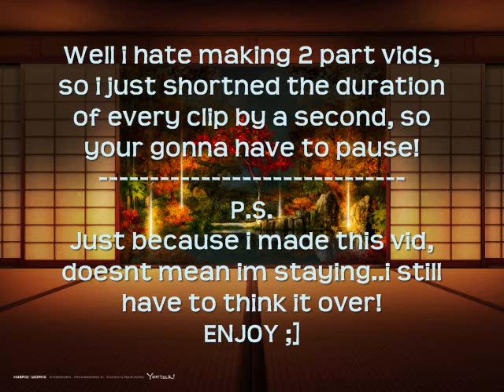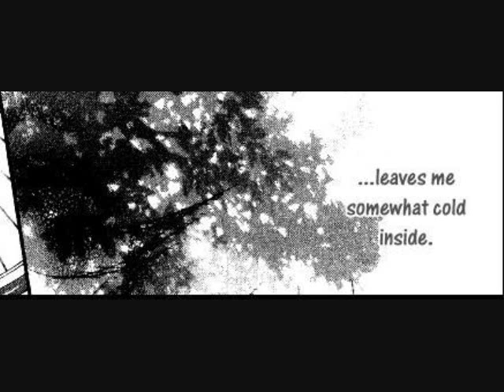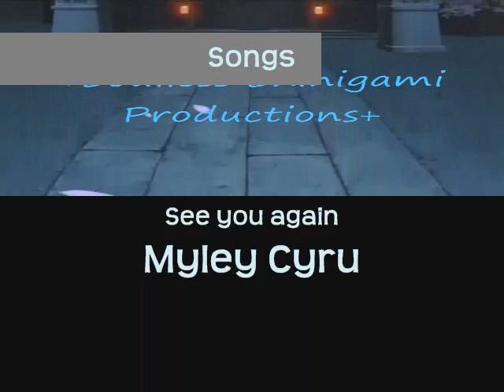Cherry Juice Chapter 17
Cherry Juice is about Otome and Minami, two step-siblings. Minami is a popular boy who takes cooking at school, and Otome is an average girl who is in love with Minami's best friend. Cherry Juice's main focus is on the love lives of Minami and Otome, who are in love with other people. or are they?

I am in no way the owner of this manga, it its owned by the mangaka, i am simply a convoy. Thank that scanlators of this manga, those who have devoted their time to subbing it at;